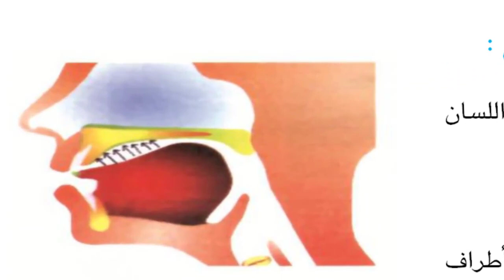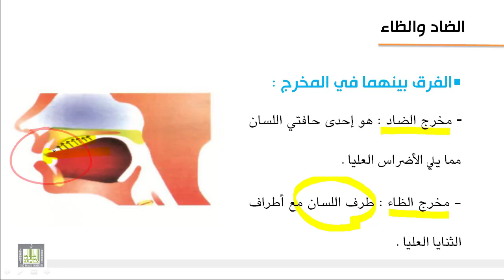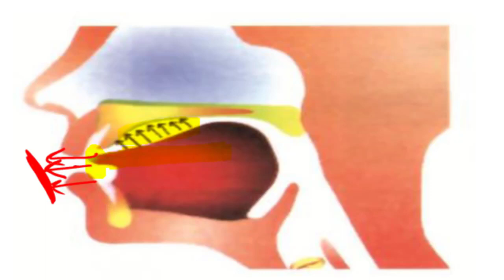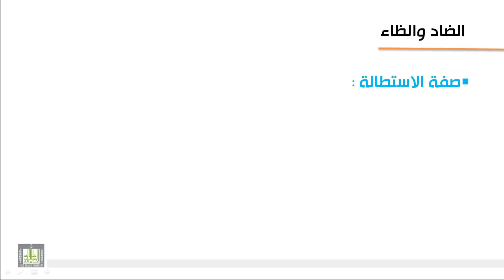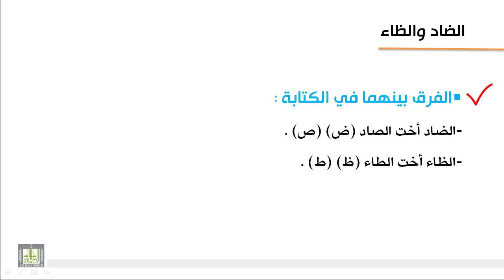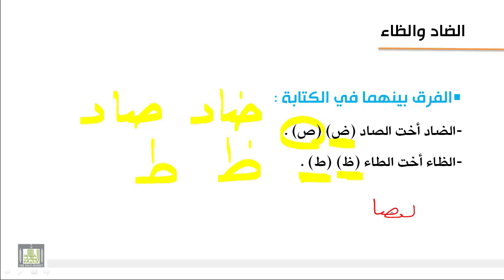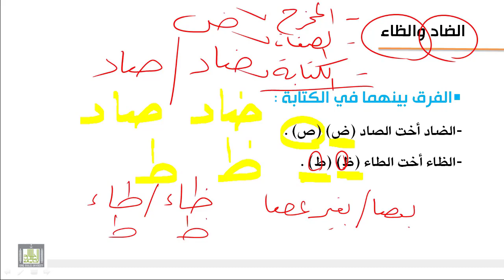الفرق بين الضاد والظاء